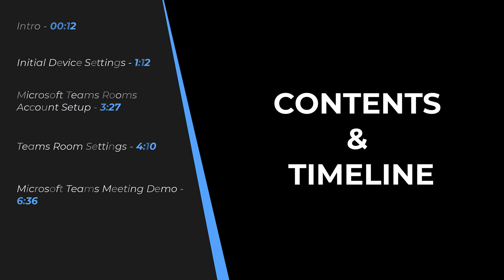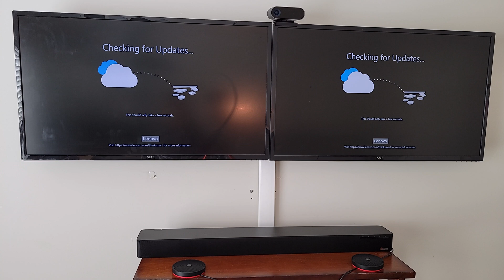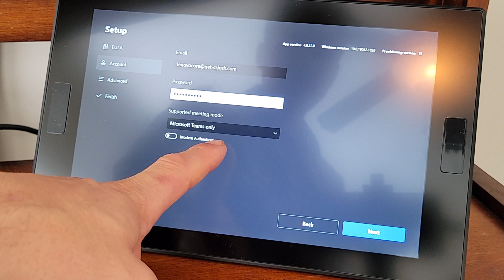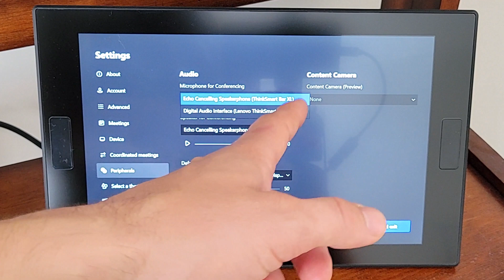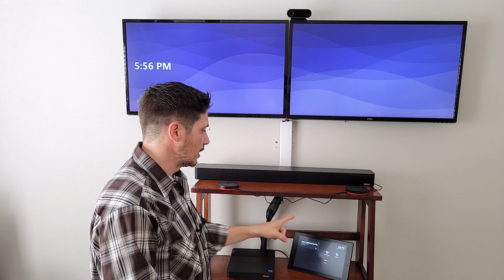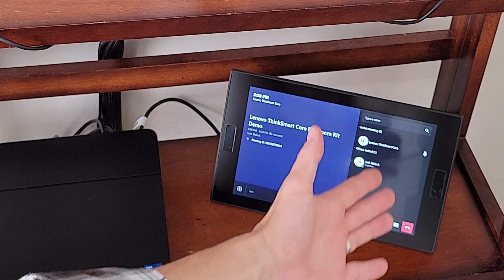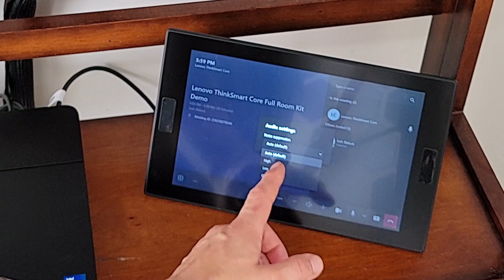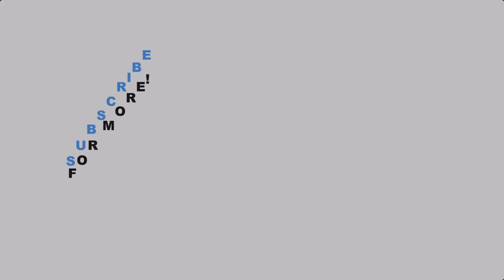Lenovo ThinkSmart Core Full Room Kit - Initial Setup, Teams Rooms Settings & Teams Meeting Demo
Lenovo ThinkSmart Core + Controller (NOT the FULL room kit)

This is the follow-up video to the Unboxing & Device Overview of the Lenovo ThinkSmart Core Full Room Kit. This solution features the Windows IoT compute, an AI-based 4K camera, a premium soundbar, and two satellite mics. The solution is also Microsoft Teams certified.

In this video, we cover the following:

00:00 - Video Start
01:12 - Initial Device Settings
03:27 - Microsoft Teams Rooms Account Setup
04:10 - Teams Rooms Settings
06:36 - Microsoft Teams Meetings Demo